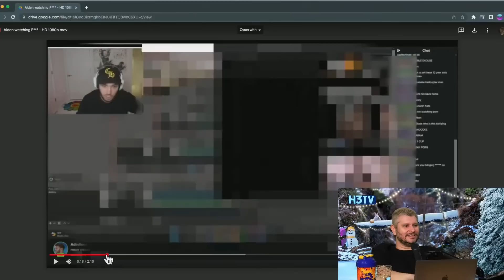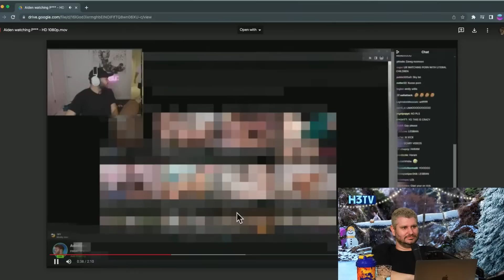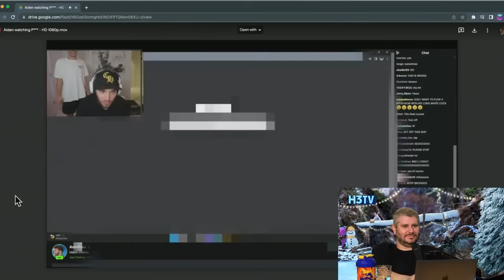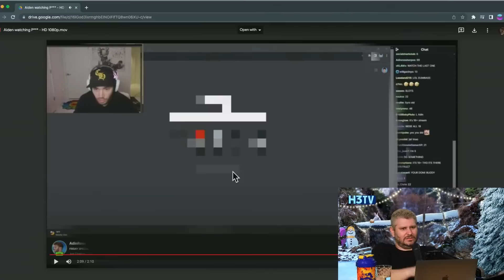Adin Ross Livestreams P*rn to His Audience